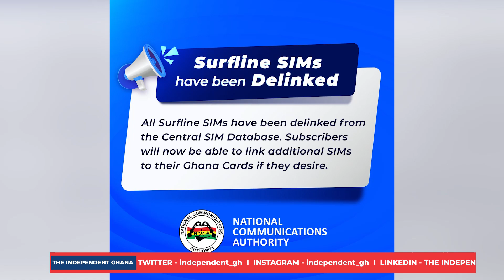NCA delinks Surfline SIMs from the Central SIM Database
The National Communications Authority (NCA) has delinked all Surfline SIMs from the Central SIM Database.